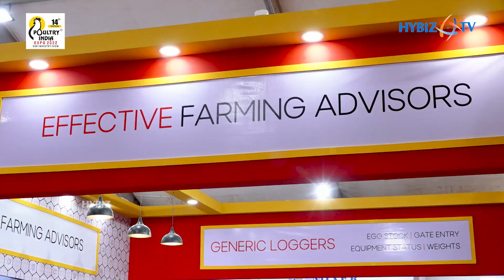Effective Farming Advisors | Poultry India Expo 2022 | Hybiz tv